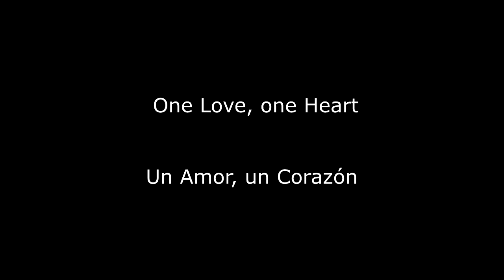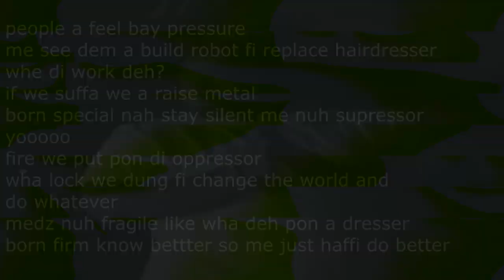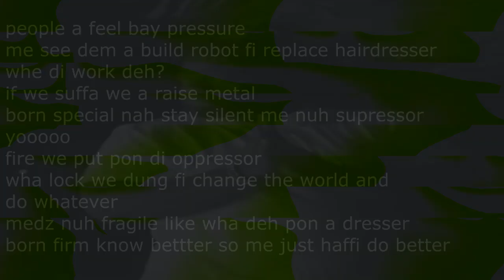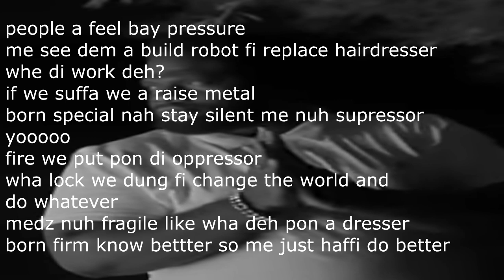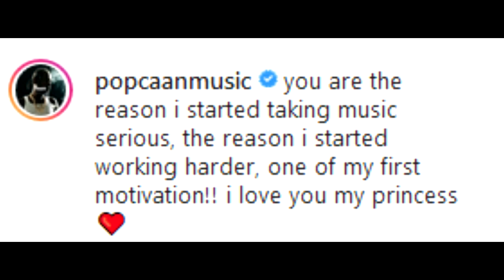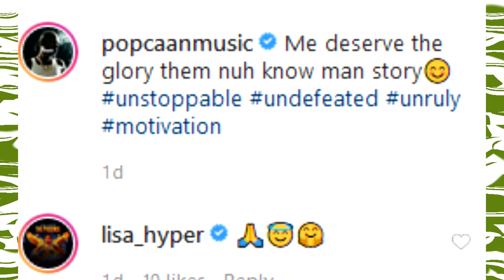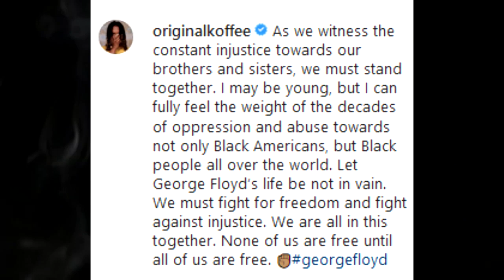Chronic Law "Talk Di Truth" | Popcaan Sends Emotional Msg to His Daughter | Koffee Breaks Silence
Big up Mama Rhona.